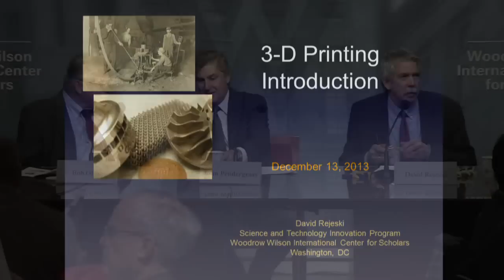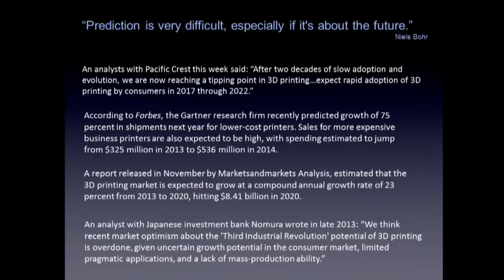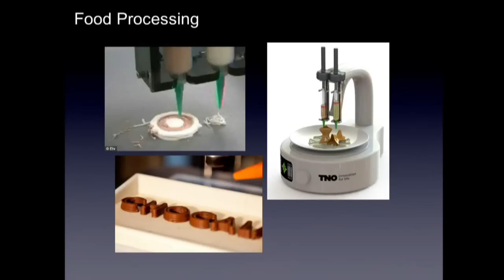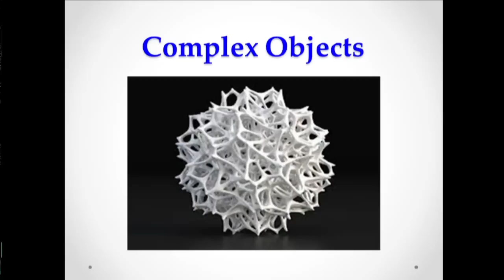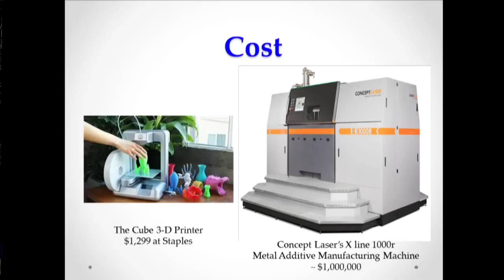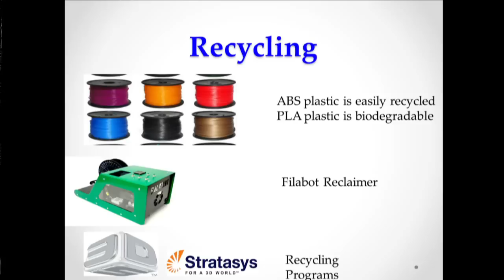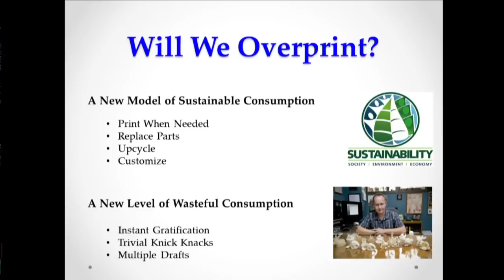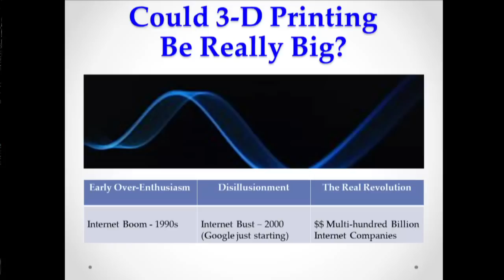The Environmental Impact of 3D Printing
3D printing allows for cheaper and quicker production of complex and novel items. The technology has been used by industry to build prototypes and specialized parts since the 1980s, but interest in desktop applications of the technology has increased in recent years as the price for the machines has dropped.

Proponents of the technology often cite the environmental benefits of 3D printing, though fundamental questions remain: What technologies are involved in 3D printing? How efficient are these technologies in the use of materials and energy? Does the design of printed objects reduce end-of-life options? Does more localized production reduce the carbon footprint? Will simplicity and ubiquity cause us to overprint things, just as we do with paper?

Robert L. Olson explored some of these questions in his article "3D Printing: A Boon or a Bane?" in the November/December 2013 issue of the Environmental Forum. The article discusses the enormous potential of 3D printing and examines the paucity of research on the environmental impacts of the technology.

This event is being consponsored by the Environmental Law Institute, publisher of the Environmental Forum, and the Wilson Center's Environmental Change & Security Program.